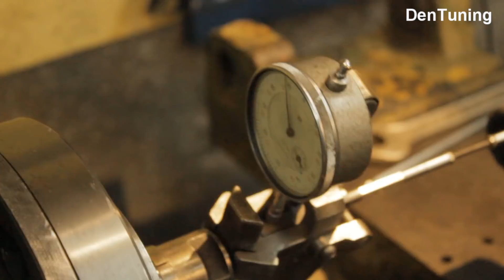Ява 350 Ремонт рамы в гараже !Установка игольчатых подшипников в маятник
В Этом коротеньком ролике показан процесс усиления заднего крепления двигателя и расточка маятника под игольчатые подшипники в токарном станке!! Такого вы еще не видели 100%!!
Привет! Меня зовут Денис Иванов!)
Если вы хотите сделать качественный капитальный ремонт двигателя мотоцикла или любого другого 2т двигателя, сделать ему тюнинг, например вам нужно форсировать его (увеличить мощность) или вас интересует увеличение надежности и ресурса двигателя то вам сюда!!!

на карту 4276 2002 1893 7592